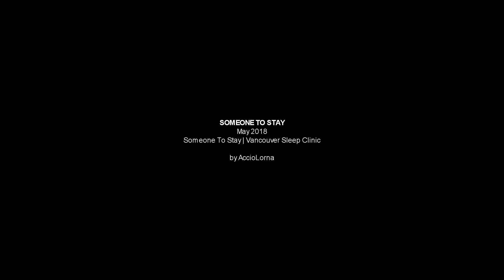tony & loki | someone to stay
Watch in 720p or higher please!
"We have a Hulk."

WOW INFINITY WAR SMASHED MY HEART INTO PIECES.
I haven't uploaded since January, so I hope this doesn't disappoint! I've not been able to edit anything decent as of late, BUT I have a couple new things half finished so lets hope I can finish them in a timely manner.

oh yeah, I graduate college this week! I'm done with school forever (thank)

That's crazy! I'm thrilled you guys are liking my videos as much as I like posting them

song: at end of video
coloring: autumnfantasy
program: sony vegas pro 14
fandom: frostiron, marvel